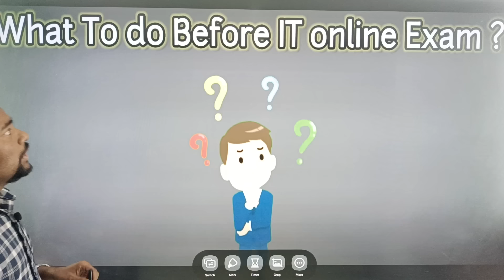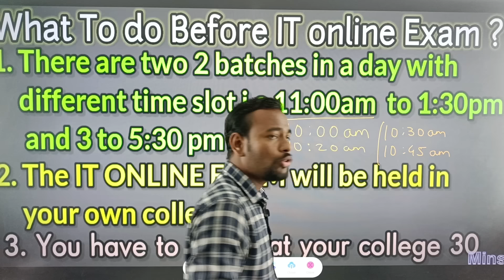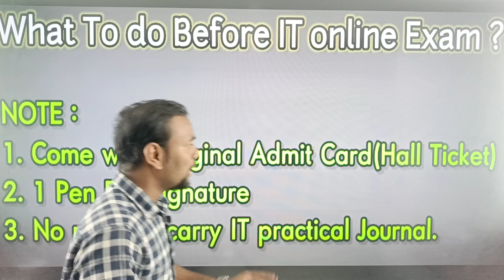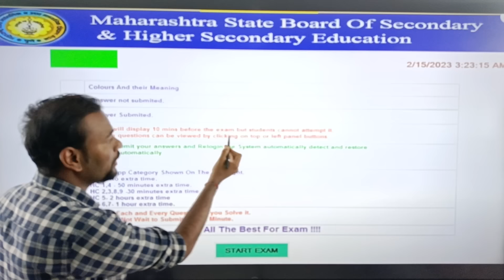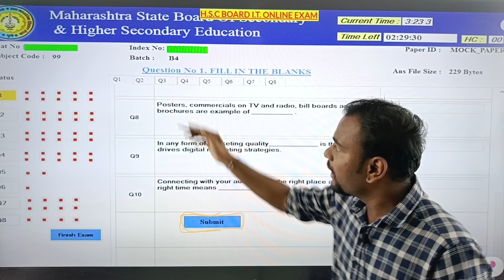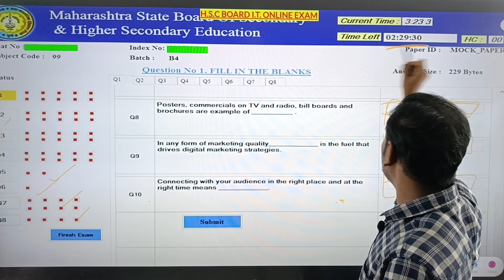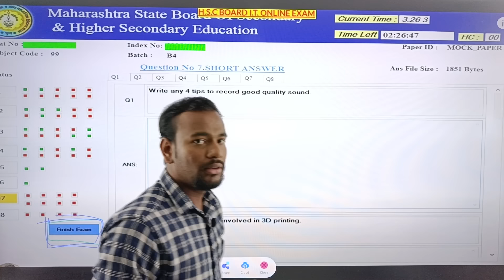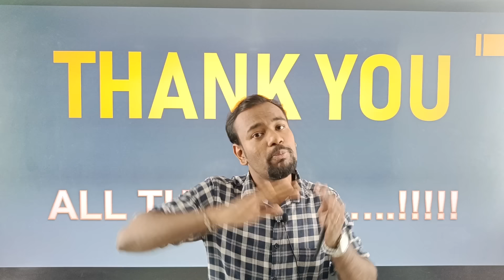Do's and Dont's for HSC IT Online Board Examination || Matrix Science Academy.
Follow the instructions for HSC board IT online exam.